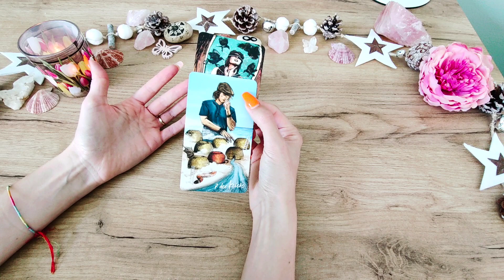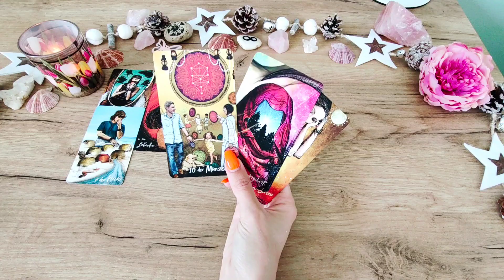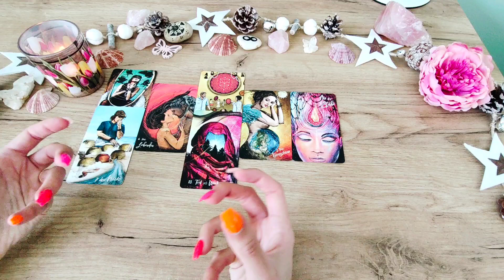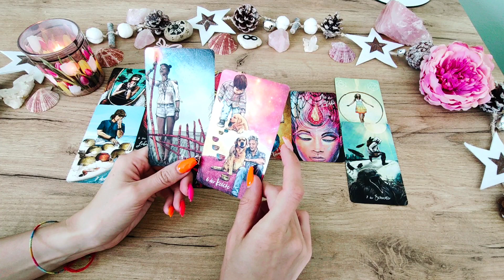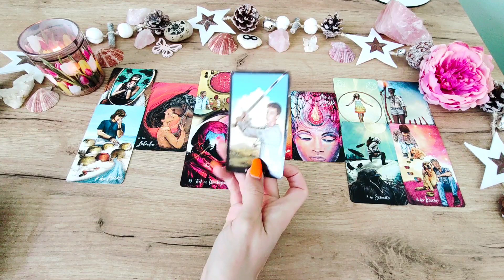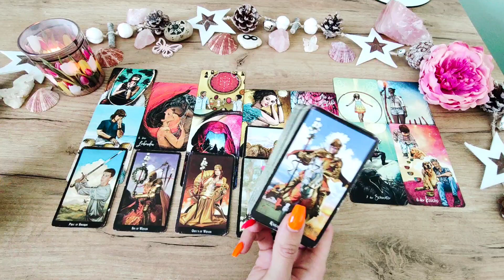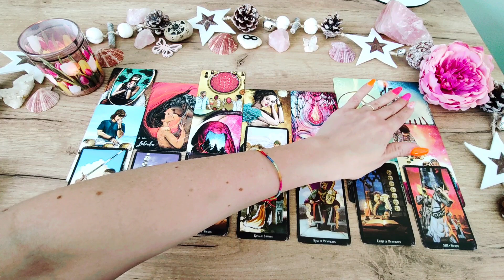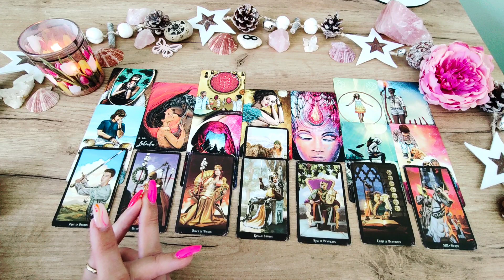SCHÜTZE Juli 2023 ☀️❤️ Große Entscheidungsphase ❤️ TAROT LIEBE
WERDE MITGLIED! 🤗😃

SEELENPARTNER FINDEN
👇❤️👇 Online Kurs  👇❤️👇

❤️ ALLES LIEBE
☀️ wünscht Romina

Chris-Anne

Tarot-Hajo Banzhaf

Glücksorakel - arsedition